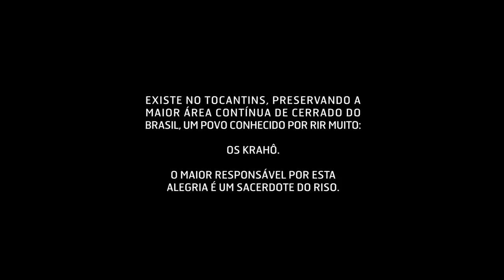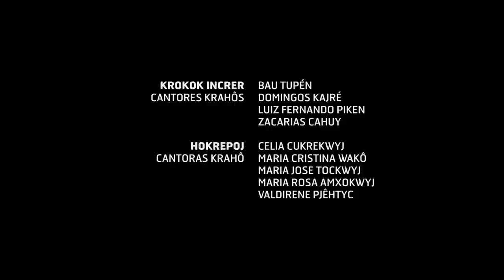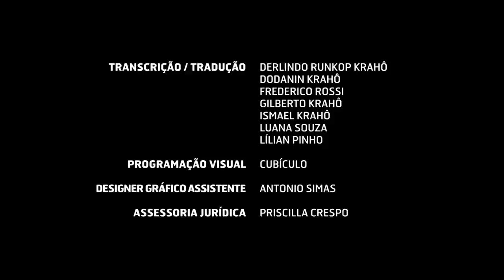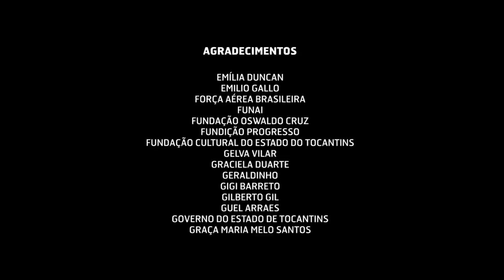FILME | Hotxuá, 2011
O documentário faz um registro poético sobreo po indígena krahô, que vive em Palmas, Tocantins, no norte do Brasil. Detentores de uma cultura milenar, o povo krahô é um povo sorridente, que considera a alegria um elemento-base de sua sociedade e designa entre seus líderes um sacerdote do riso: o hotxuá, um palhaço sagrado, que é profundamente respeitado pela tribo.  Assim como a figura clássica do palhaço, eles usam a força do humor e do riso para fortalecer a autoestima do povoado, garantindo a sua cultura milenar.
O documentário  marca a estreia na direção da atriz Letícia Sabatella e do artista plástico e cenógrafo Gringo Cardia. Distribuído pela Caliban Produções, do cineasta Silvio Tendler, o filme foi vencedor do Prêmio do Júri Popular no Festival de Cuiabá e recebeu o troféu Mapinguari, no FestCine Amazônia, ambos em 2009. No mesmo ano, o filme também foi apresentado no Festival de Toulouse, França.